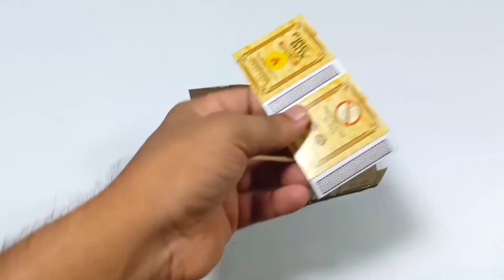How to make a container truck with Matchbox & dc motor - DIY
How to make a container truck with Matchbox & cardboard